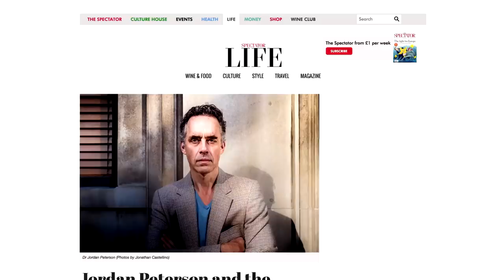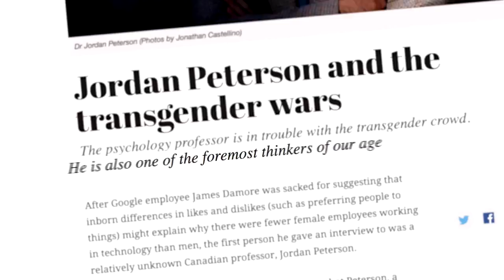'Jordan Peterson and the left, a new conversation?', with new interview with Jordan Peterson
Rebel Wisdom's David Fuller made the first documentary about Jordan Peterson in January, since then he has become one of the polarising public figures in the world, especially to those on the left of the political spectrum.

In a new interview - and accompanying podcast, Rebel Wisdom examines the crisis on the left, through the prism of Jordan Peterson's thought.

This film is part of a larger Rebel Wisdom series, "Jordan Peterson and the left, a new conversation". The other films are as follows.

'What can the left learn from Jordan Peterson', with Matthew Segall and Jesse Estrin from the California Institute of Integral Studies